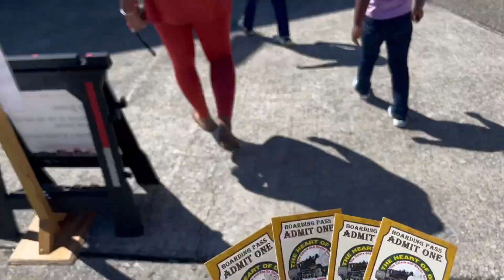Were Having A ..........